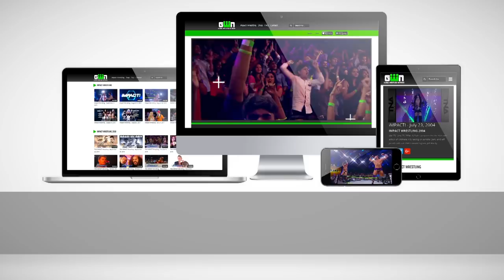Tommy Dreamer Theme Song and Entrance Video | IMPACT Wrestling Theme Songs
When "The Innovator of Violence" makes his way to the ring, this is the track that means things are about to get EXTREME! Hold your kendo stick in the air and enjoy Tommy Dreamer's full theme song and entrance video.